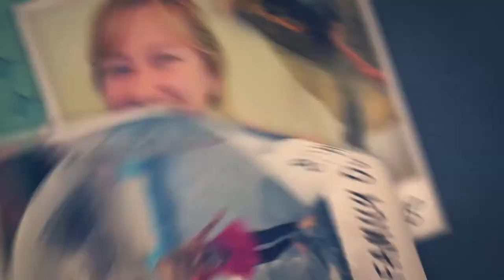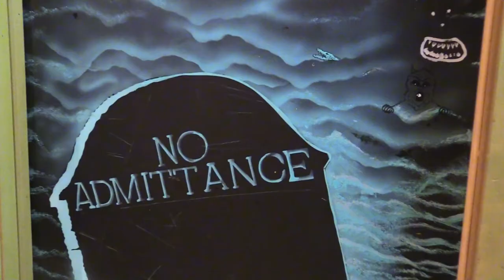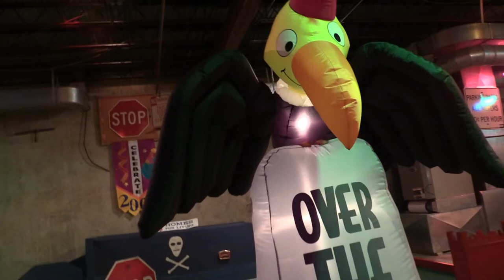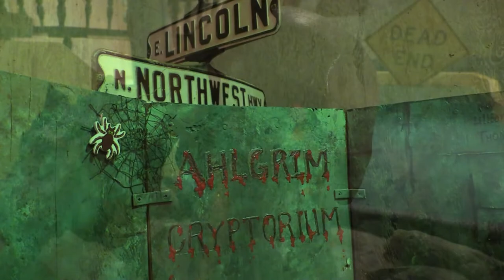Griswold Family Vacations Road Trip Ahlgrim Acres - Chicago IL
Come Road Trip with the Real Life Griswolds as we road trip to unique family attractions across the USA.  Join us as we take the kids to a funeral home, yes a funeral home in Chicago IL, but it has a secret 20 feet below street level that you are not going to believe.

Come to Ahlgrim Acres with us on our latest Griswold Road Trip.